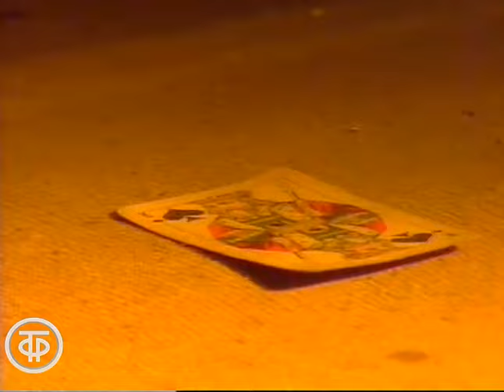Борис Осокин и группа "Нескучный сад" - "Атаман" (1991)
Песню "Атаман" исполняет группа "Нескучный сад". Солист - Борис Осокин. Композитор - Сергей Березин. Автор стихов - Лариса Рубальская.

Текст песни:
Под покровом чёрной ночи,
Кто-то весело хохочет,
Крутит чью-то голову дурман.
И притворно хмурит брови,
Околдованный любовью,
Черноглазый жаркий атаман.

Атаман, атаман, на четыре стороны,
Атаман, атаман, эх, на белый свет,
Атаман, атаман, в нашей жизни поровну,
Атаман, атаман, радости и бед.

Атаману карты в руки,
Шаг от встречи до разлуки,
Клятва превращается в обман.
Может взгляд рассыпать звёздный
И взметнуться тучей грозной,
Если не доволен атаман.

Пусть цыганка молодая
Про любовь ему гадает
И разбудит в сердце ураган.
Для чего гадать, что будет?
Этой ночи не забудет
Черноглазый жаркий атаман.

Фрагмент концертной программы "Эстрадный вернисаж. Альбом 2".